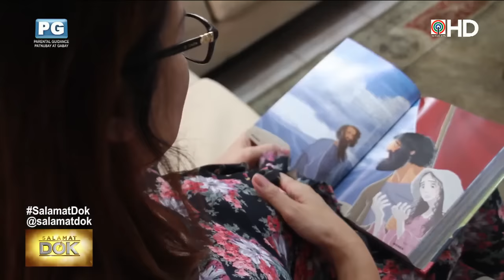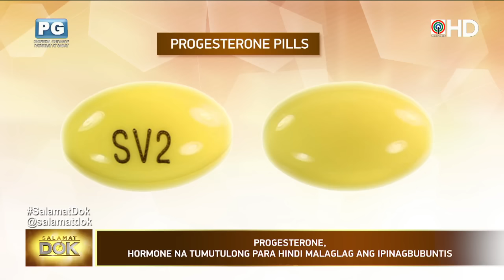Salamat Dok: Paano nagdudulot ng pagkalaglag ang kape, alak, yosi?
Posibleng maging sanhi ng pagkalaglag ang labis na paninigarilyo, at pag-inom ng kape at alak ng isang buntis.